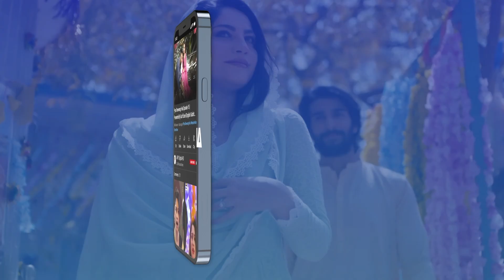Kuch Ankahi Episode 23 | Teaser | Digitally Presented by Master Paints & Sunsilk | ARY Digital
Kuch Ankahi Episode 23 | Teaser | 10th June 2023 | ARY Digital Drama

Cast:
 Sajal Aly,
 Bilal Abbas Khan,
 Mira Sethi,
 Mohammed Ahmed,
 Irsa Ghazal,
 Qudsia Ali,
 Vaneeza Ahmed,
 Babar Ali,
 Adnan Samad Khan,
 Annie Zaidi,
 Yousuf Bashir Qureshi – YBQ,
 Alina Abbas,
 Sheheryar Munawar,
 Asma Abbas,
 Ali Safina,
 Hammad Farooq,